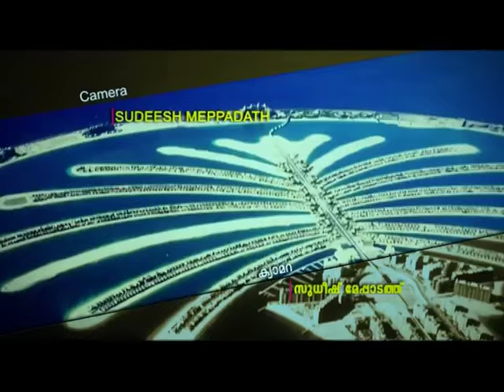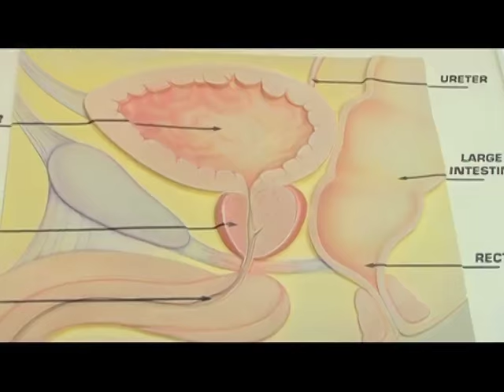OPY - Dr K Sudhakaran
Oru Pravasiyude Yathra
Interview with Dr. K. Sudhakaran [BSc, MBBS, MS(General)]
Specialist Surgeon
Managing Director, New Al Ain Medical Centre
Al Ain-UAE